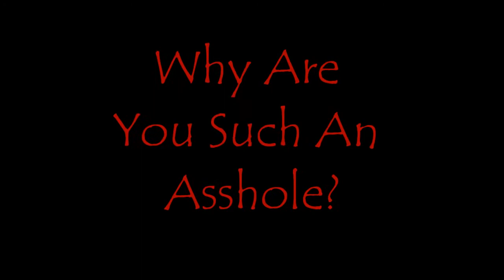WHY ARE YOU SUCH AN ASSHOLE DAY 8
my children acting lie assholes